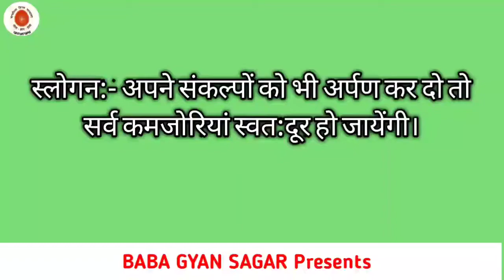आज की मुरली सार | Aaj ki Murali 29-11-2020 | aaj ki murli saar | today murli | Live murli